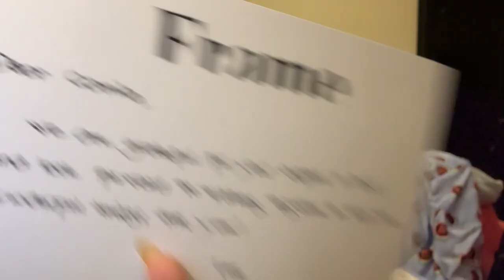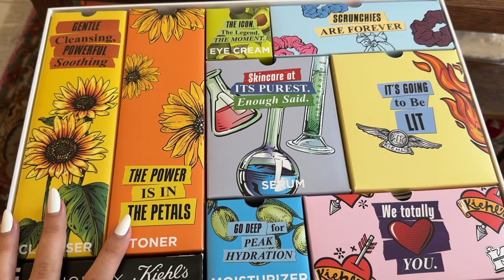work week in my life as an editor in dubai (arsenal FC event, opening PR packages)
every week is different, this one included an Arsenal Q&A, work-related party and unboxing pr packages